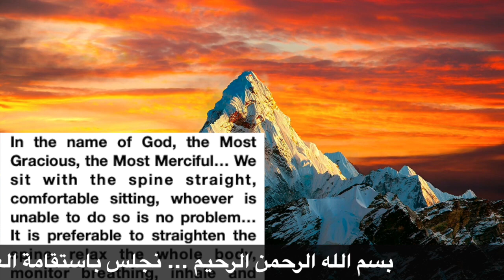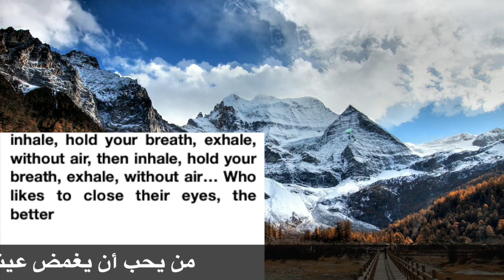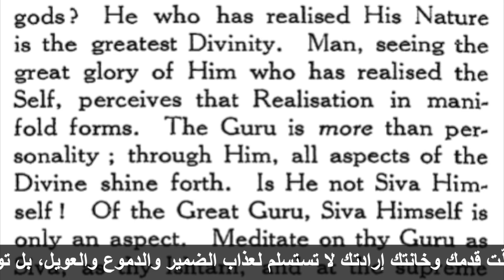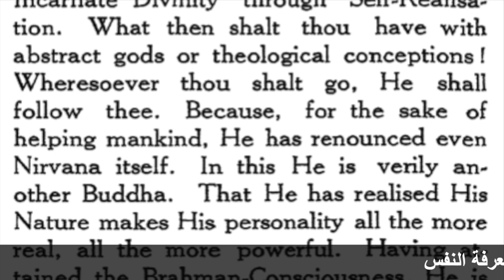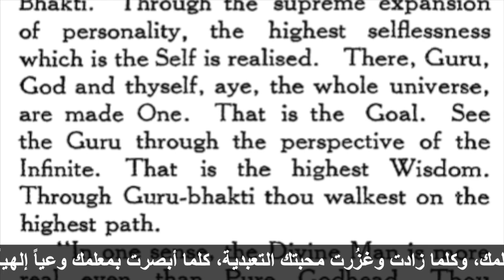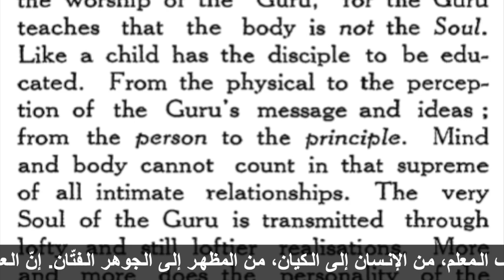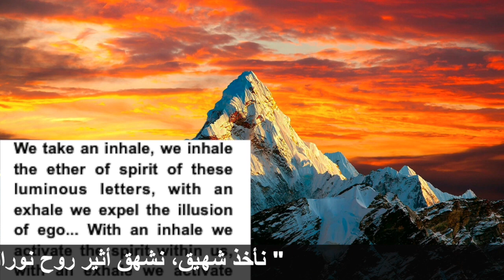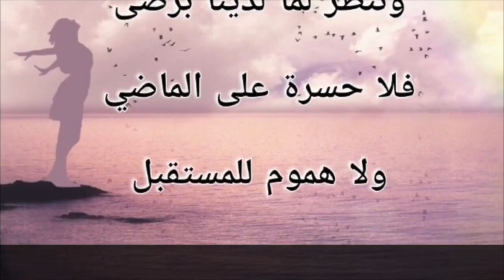لا تضيع وقتك بالبحث ليس هناك طريق آخر Don't waste your time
نظم الكون الدقيقة
اضاءات على الطريق
الحقائق التوحيدية الكبرى - الجزء الاول
الحقائق التوحيدية الكبرى - الجزء الثاني
الكارما والعلاقات الزوجية
- رابط صفحة التسجيل بالمستوى الثاني من كورس ماستر الشفاء بالنور المقدس

رابط صفحة التسجيل بالمستوى الأول من كورس ماستر الشفاء بالنور المقدس

التواصل عبر الواتس آب على :
لبنان وسوريا